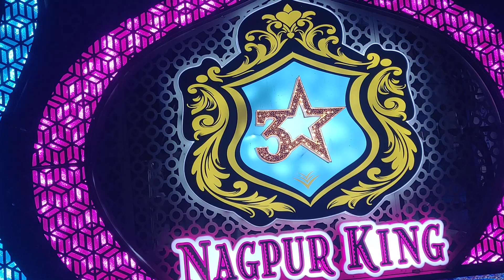3✨Dhumal Nagpur🍊|| 👑King Of Nagpur🍊|| In Sai Palki Arvi🚩|| 🎸djsmarvi🔥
3✨Dhumal Nagpur🍊||🎼|| 👑King Of Nagpur🍊|| In Sai Palki Arvi🚩|| 🎸djsmarvi🔥||

 ☃️thread: t/dj_sm_arvi
Please
from - Arvi, Wardha, Maharashtra ( India)